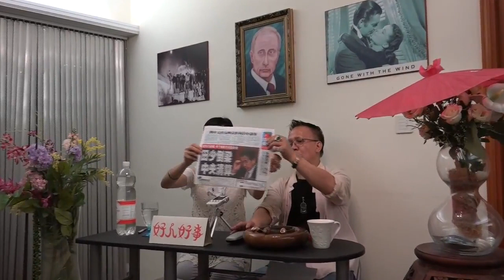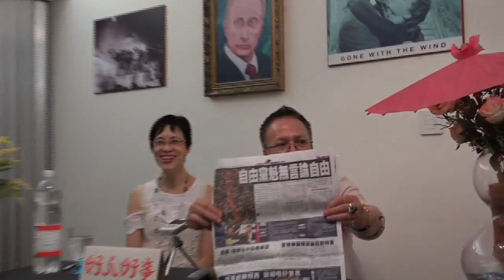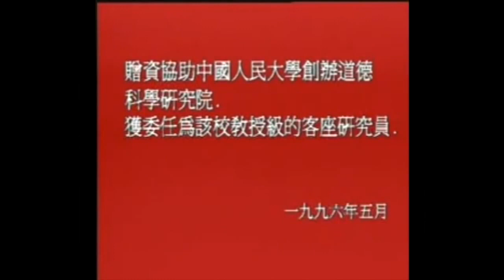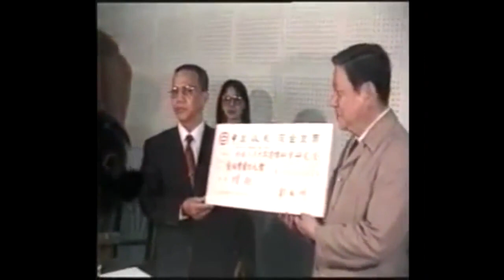《郭博士答客問》(88)郭博士答客問之好人好事(田北俊政治生涯結束) - 2014年10月30日